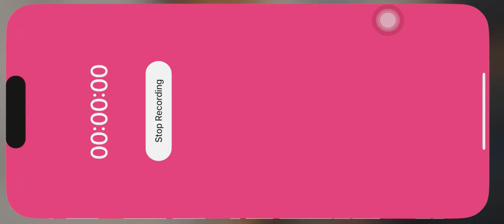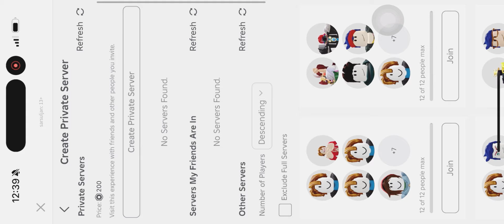Master Every FIGHTING STYLE In Blox Fruits